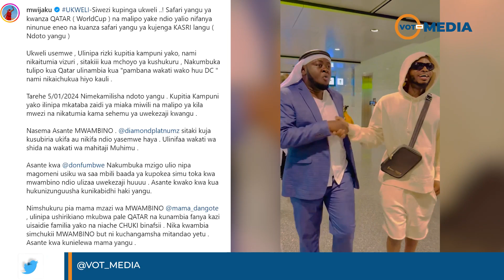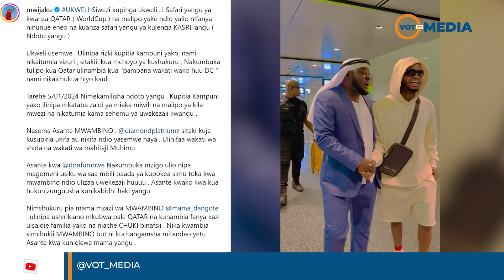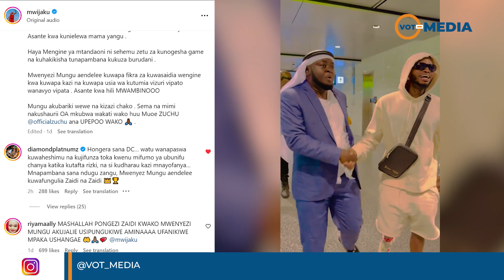MWIJAKU AMSIFIA DIAMOND HADHARANI | "UMECHANGIA MIMI KUMILIKI KASRI LANGU"